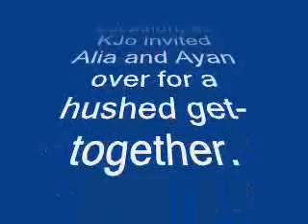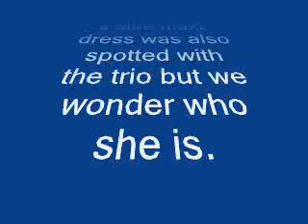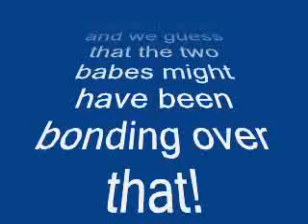Pankaj Kapur: Homi Adajania gave me a lot of confidence as a person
Veteran actor Pankaj Kapur, who plays the role of a belligerent painter in Finding Fanny, says he joined the project because it gave him a chance to work with director Homi Adajania and a talented starcast
“I got a very good vibe from Homi. I felt very comfortable in his presence. I felt he was chilled out and a nice guy who came up with an interesting script. He gave me a lot of confidence as a person. The kind of role I play in Finding Fanny is very unique and something that I have never done before,” said Pankaj.
The film, starring Deepika Padukone, Arjun Kapoor, Naseeruddin Shah, Dimple Kapadia and Pankaj, is slated to hit the screens on August 25. Both Naseer and Dimple have worked with Adajania earlier in the director’s debut project Being Cyrus, also in English.
Pankaj, 60, is all praises for the young cast of the film, saying he was quite impressed with their dedication and discipline to the craft. ”It’s a great pleasure to work with fine actors and Naseer is one of the finest actors that we have. It is always great working with him but in this given case, the three other actors were quite a joy too. They had a down-to-earth approach, great professionalism and discipline towards their craft.”
The film is in English but Pankaj does not think that would pose a problem for the movie to relate to the audience. ”The producers have their vision about how they want to market the film. There are a whole lot of people who speak the language comfortably. When they see Indian characters speaking English, I don’t think they will find it troublesome. Some films have already been made in the language,” he said.